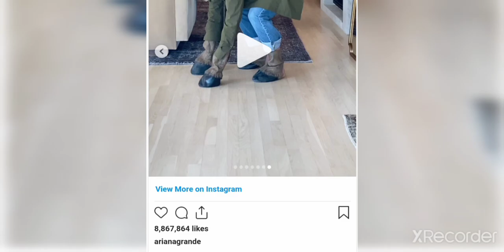Ariana Grande Reportedly Gets FACIAL SURGERY In Korea . . .Now Looks ASIAN!!